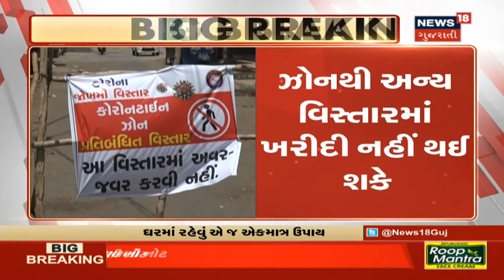Rajkot માં આજથી શરૂ થયેલા ઉદ્યોગો સવારે 7 થી સાંજે 6 વાગ્યા સુધી ચાલુ રહેશે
Rajkot માં આજથી શરૂ થયેલા ઉદ્યોગો સવારે 7 થી સાંજે 6 વાગ્યા સુધી ચાલુ  રહેશે અને પરવાનગી માટે કલેકટર કચેરીએ નહીં જવું પડે।